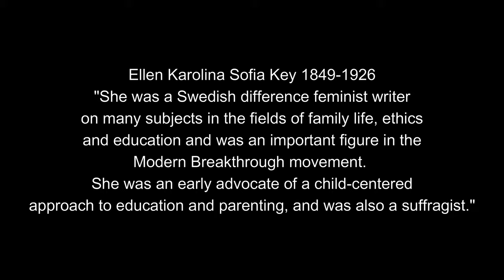The Ladies of Fruängen - Episode XXII Ellen Key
This is Fruängen in the south of Stockholm. A lot of our streets are named after historic women, locally called "The ladies of Fruängen". This series will film these streets and tell a short story about each of these women. This episode is about Ellen Key and the street named after her.
It is filmed with my DJI mini 2.